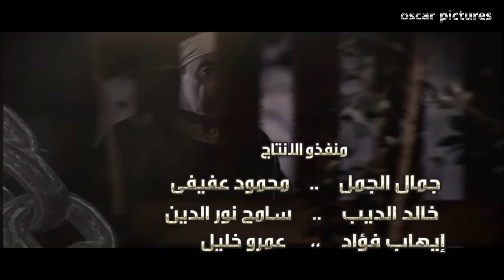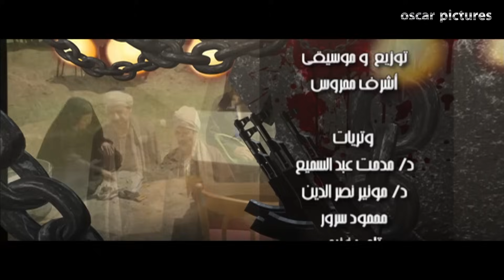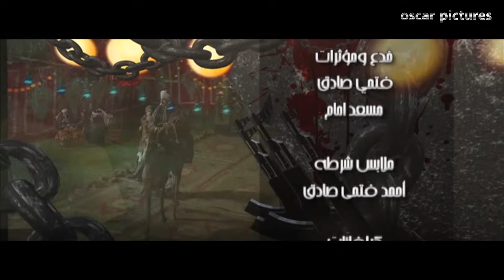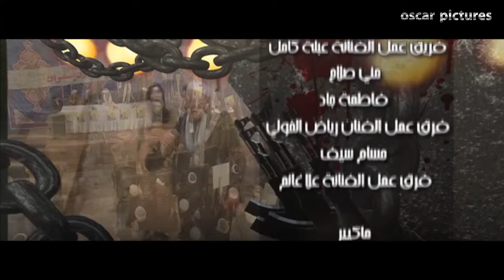مسلسل سلسال الدم الحلقة |15| Selsal El Dam Episode